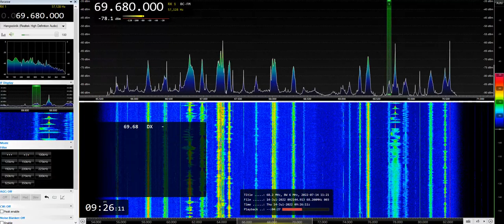[Sporadic-E] BR Pershy Kanal vs. Radio Mariya v Ukraini (69.68 MHz)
Ukraine and Belarus ad the same time on 69.68 MHz.
Pershy Kanal - Zhlobin/RTPS  ~ 1040 km
Radio Mariya v Ukraini - Kyiv/KFKRRT ~ 950 km
QTH: Székesfehérvár, Hungary
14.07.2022